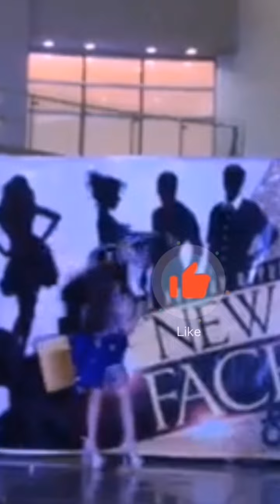ROBLOX PREMIER IS BACKKK IG?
RBLX FAM